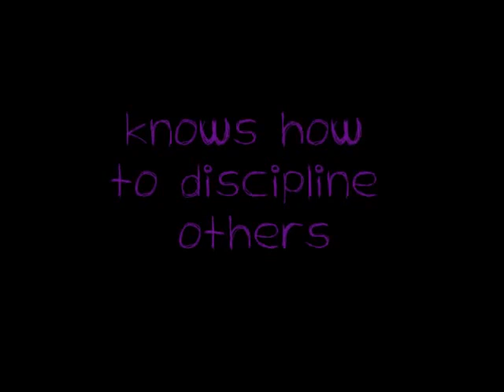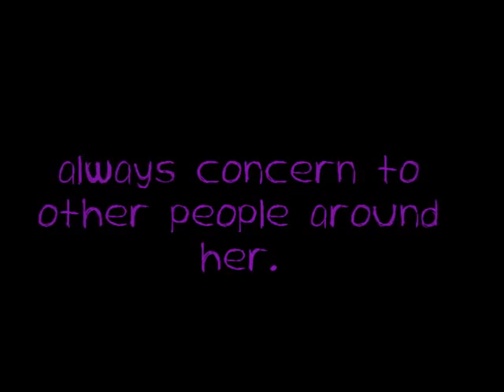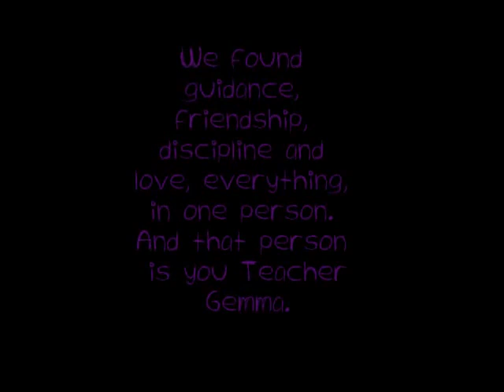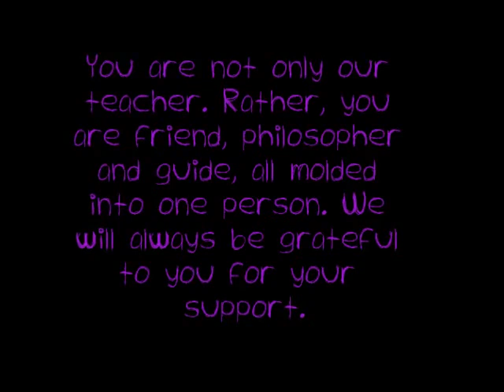Teachers day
From I - MLQ batch 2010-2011